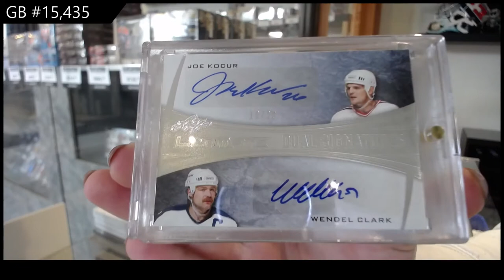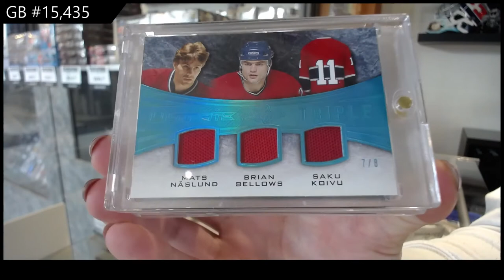15-16 Leaf Ultimate Hockey Box Break - C&C GB #15,435